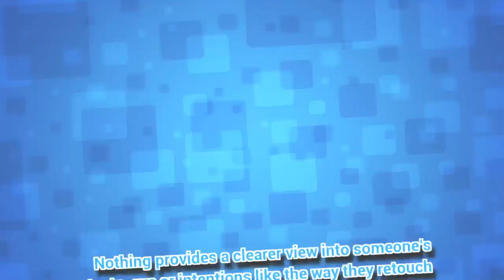Chrissy Teigen hilariously trolls John Mayer with snap of her face superimposed onto Nicki Minaj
It might be the Christmas holidays, but that doesn't mean Chrissy Teigen is taking a day off from being hilarious on social media. Not one for being internet shy, the...